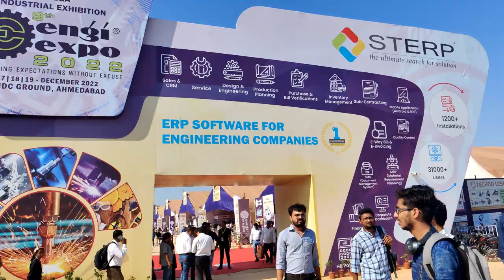STALMAC CRANES @HOISTS ENGI-EXPO(2022)AHMEDABAD INDUSTRIAL EXHIBITION